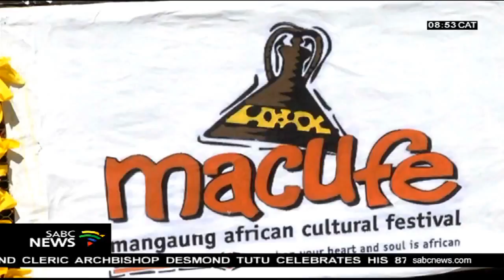21st MACUFE kicks off in Bloemfontein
The 21st Mangaung African Cultural Festival (MACUFE) kicks off in Bloemfontein on Sunday.
The 10-day arts, culture and music extravaganza is once again expected to attract thousands of revellers.
MACUFE has grown to become the biggest tourist attractions in the Free State.
This year it takes place under the theme Kaofela re Moo, meaning We will all be there